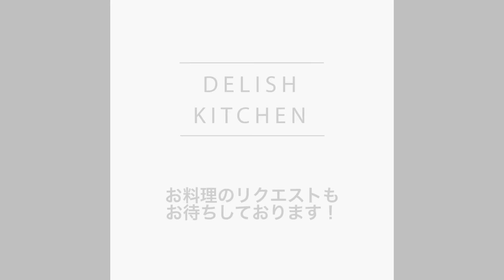レンジでヘルシー！ヨーグルトケーキの作り方 ｜ How to make Yoghurt Cake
レンジで簡単にできるヘルシースイーツをご紹介！
ヨーグルトケーキはスポンジにもホエーを使っています！
ヨーグルトを余すことなく使った魅力たっぷりレシピです♡

材料
・ヨーグルト　　　　　　200g
・卵　　　　　　　　　　1個
・砂糖　　　　　　　　　35g
・ホエイ　　　　　　　 （ヨーグルトを水切りして出た分）
・好みのフルーツ　　　　適量

手順
1.　ヨーグルトを水切りしておく
2.　ホエイ、卵、砂糖を混ぜる
3.　ホットケーキミックスを加え混ぜる
4.　耐熱容器に移し替え、ラップをしたら真ん中にハサミで穴をあけ、600wのレンジで2分加熱する
5.　生地ができたら冷ましておく
6.　水切りしたヨーグルトに生クリーム、はちみつ、レモン汁を加え、角がたつまで泡立て
7.　好みのフルーツとクリームでスポンジをデコレーションして完成！

DELISH KITCHENが本になりました！
Amazonにて 発売中♪

作ったらInstagramで delishkitchentv のタグをつけて写真を載せて教えてください♪

暑い日にひんやり美味しい！アイスクレープ包みの作り方 ｜ How to make Crepe with Ice cream

さっぱりシャクシャク！レモンシャーベットの作り方 ｜ How to make Lemon Sherbet

お手軽にしっとりザクザク！オレオチーズマフィンの作り方 ｜ How to make Oreo Cheese Muffins

大人の時間にもぴったり♡スライス生チョコラムレーズンバター ｜ How to make rum raisn butter and slice nama

材料たった2つ！簡単炭酸マフィンの作り方 ｜ How to make Muffin with two ingredients

オーブンいらずで濃厚カンタン！チョコプリンの作り方 ｜ How to make Chocolate Walnut Cookie

ふわっと食感がたまらない！ベイクドチーズケーキティラミスの作り方 ｜ How to make Baked Cheese Cake Tiramisu

プリンでカスタード風味！ミルクレープの作り方 ｜ How to make Mill Crepe

爽やかさ満点、ひとくちタルト！レモンスクエアの作り方 ｜ How to make Lemon Squares

フライパンで簡単！ロールケーキの作り方 ｜ How to make Roll Cake cooked with Pan